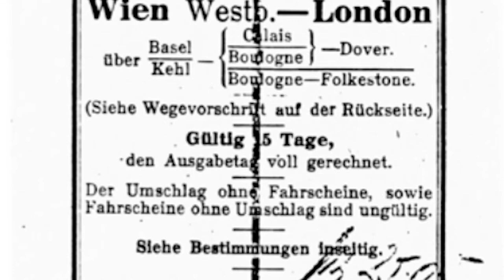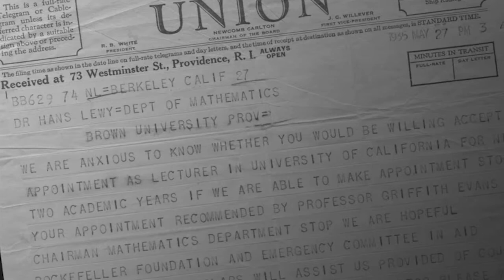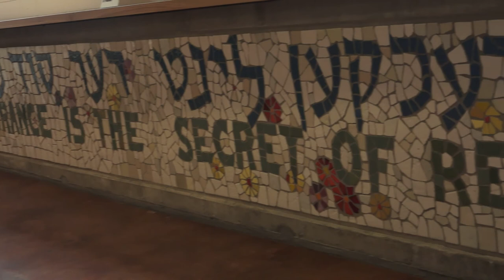Fascist Europe: The Intellectual Migration to UC Berkeley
A short film by UC Berkeley classmates Julie Shroeder and Lana Lam
produced during their Practice of Documentary and Non-Fiction Media course at Cal.

magnes.berkeley.edu